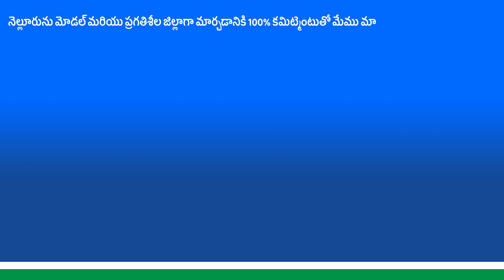యువత భవితకు బాటలు వేసే మా అద్భుతమైన ప్రణాళిక ఇదిగో || Nellore || YSRCP || Vijay Sai Reddy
నెల్లూరు యువతకు క్రీడా వికాసం, ఉద్యోగ అవకాశాలు కల్పించడం మా ప్రధాన ధ్యేయం. యువత భవితకు బాటలు వేసే మా అద్భుతమైన ప్రణాళిక ఇదిగో..

Follow on